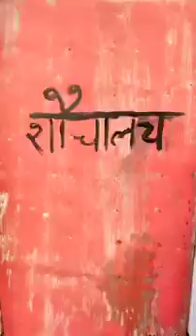vairel sathe kotha na bolai khub kharap lage re amr kono khoti hobe naa ok thak bolte hoba naa amr